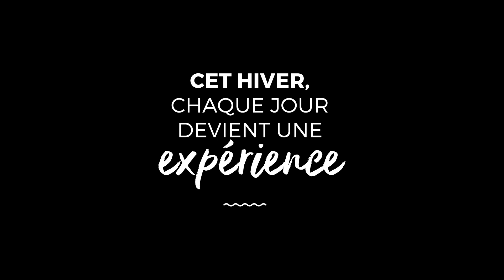Tbs - Collection Automne Hiver : chaque jour devient une expérience.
Redécouvrez la ville. Elle se végétalise. La collection SUPER NATURE vous offre un voyage poétique, les silhouettes se superposent & fascinent. Couleurs douces ou soutenues, bi-matières, effets floutés, imprimés surréalistes : elles bousculent nos certitudes, place au Végétal Fiction.
Au fil de l'eau, la collection MELTING DOCK se révèle & nous offre des expériences culturelles. Mix-Matière, effet de structure, courant Memphis Art, les vestiaires se nourrissent & s'enrichissent de cette vie Ethno-pop où règne au cœur : joies, éclats de rire & partages.
Cet hiver, expérimentons & déambulons jusqu'à trouver l'émotion... échangeons et partageons ensemble nos couleurs! Mieux encore connectons-nous et nourrissons-nous de ces expériences.